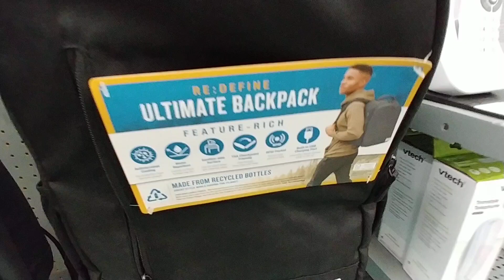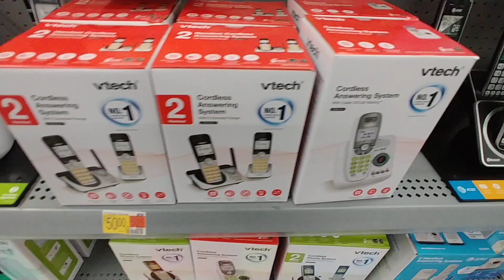Laptop Bags at Walmart - May 2024